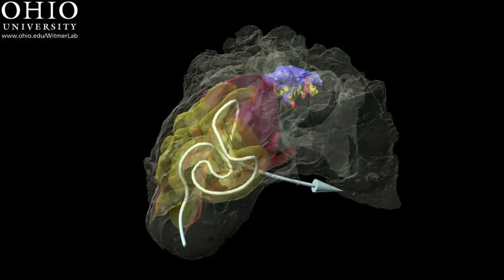WitmerLab: Euoplocephalus nasal passage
Nasal anatomy of the armored dinosaur, Euoplocephalus. The arrow shows the twisting and turning path of air as this dinosaur airhead breathes through its nose. for original QuickTime movies.